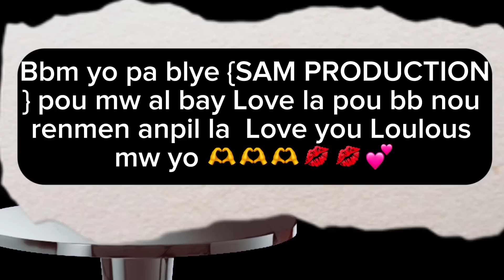Salutations pour fanatique Lanmour vava pour roro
Peze la bbm yo nap jwenn SAM PRODUCTION👉🏻👉🏻👉🏻 bal love la pou mw💕💕💕🫶